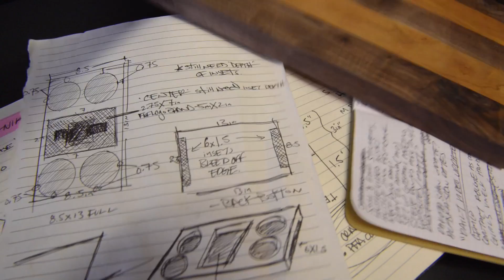FLAG NOR FAIL MUG SET WITH HAND MADE SERVING TRAY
AVAILABLE ON FLAGNORFAIL.COM
These boards are made with rescued Pennsylvania cherry. 100% sustainable. They hand crafted from start to finish through a tedious process of taking rough lumber and turning into a gorgeous planks. Cutting those planks into staves of lumber, gluing and clamping, planing, hand sanding, routing, branding and then spraying a catalyzed varnish on the boards three times. Catalyzed-varnish is a two part finish only used by professionals and must be sprayed. It doesn't crack, peel or yellow like lacquer while offering a hard seal for you board protecting it from scratching and staining. Catalyzed varnish an expensive process and the industry standard for finishing tables, counters and cabinetry. Your cherry board will come to you with a blondish cherry finish and will change to a deeper red color as it ages and is exposed to light.